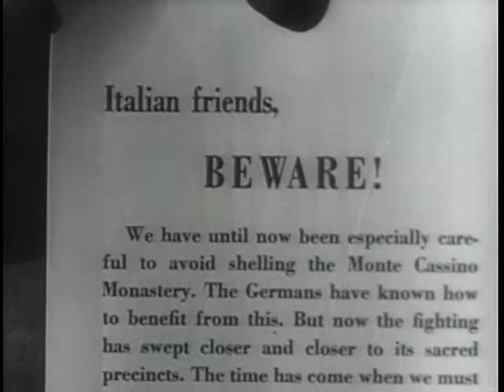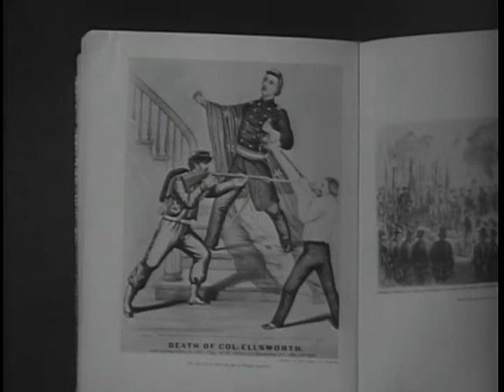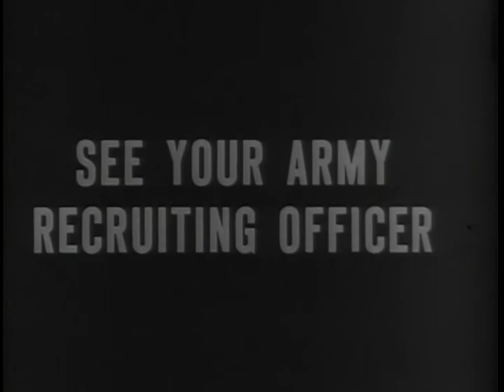Big Picture: The Red Bull Attacks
Big Picture: The Red Bull Attacks - National Archives and Records Administration   - ARC Identifier 2569485 / Local Identifier 111-TV-215 - DVD copied by Ann Galloway. Department of Defense. Department of the Army. Office of the Deputy Chief of Staff for Operations. U.S. Army Audiovisual Center. (ca. 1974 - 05/15/1984). Story of the 34th Infantry Division. History is traced backward to Minnesota Volunteers of Civil War days. The invasion of Casablanca in 1942, the Battle of Tunis, Kasserine Pass... The invasion of Italy at Salerno, Volturno River operations, Battle of Cassino, the Anzio Beachhead and the campaigns of the Liri and Po Valleys. Colonel Quinn explains and displays the various medals and awards that are given by the Army.